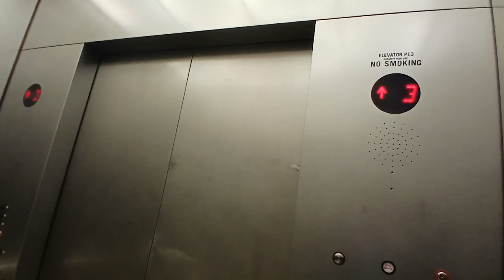Schindler traction elevators at Borough Manhattan Community College (Manhattan, NY)